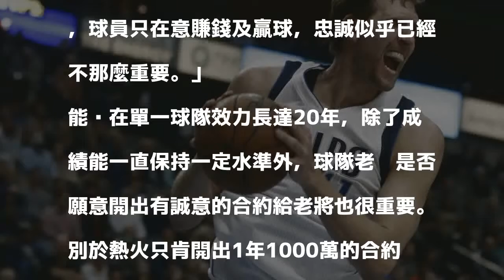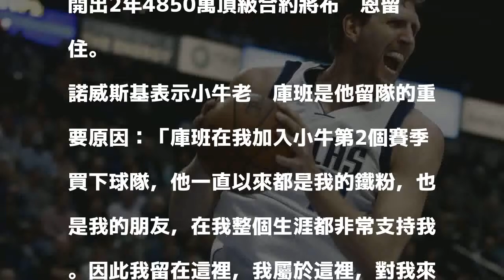NBA》迎來小牛第20季 德佬：庫班是我留下的重要原因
諾威斯基。（資料照，美聯社）

發表評論評論如下。